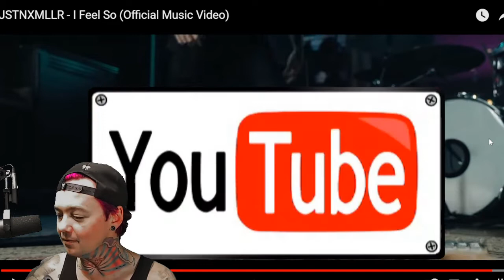Jstnxmllr - I Feel So (Cover) (Reaction)